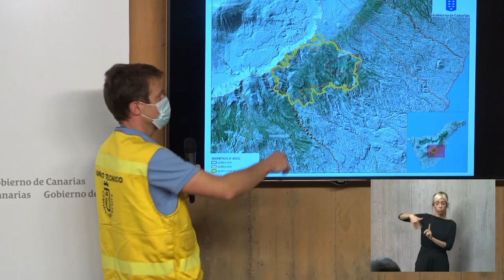Rueda de prensa de seguimiento del incendio en Arico 23052021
Seguimiento del